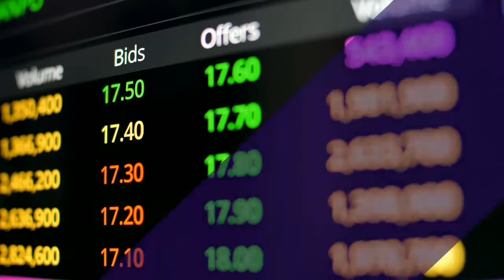Angel Broking Shares me Dhamaka | Q2 ke Dhamakedaar Performance ne toda Record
RAHUL KAUSHIK